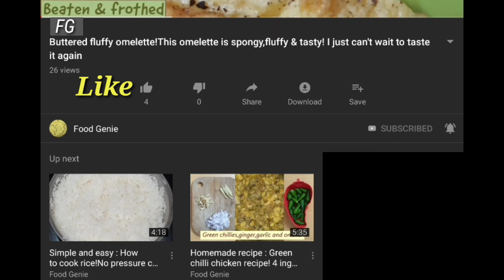Super tasty scrambled eggs!egg bhurji! Best combo for bread & chapati!